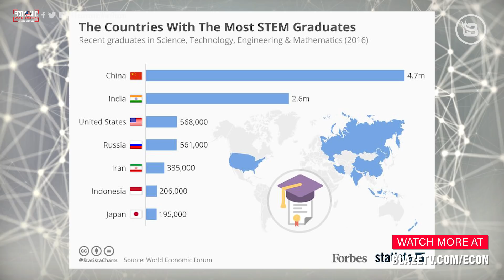China Ghost cities are now alive and filled with 300 million people -What is going on?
When the US was formed we transferred 100 million people to the US – What happens when you transfer three times as many people, build STEM schools, steal U.S. technology, and focus on innovation?